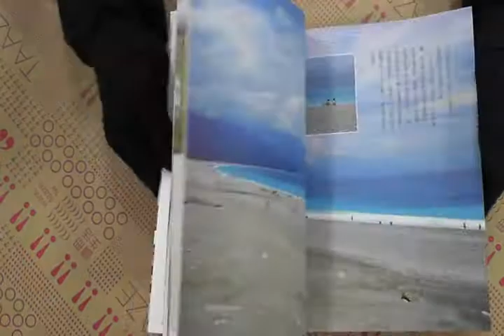TAAZE｜跟著VIA一起全台吃透透玩透透 二手書書況 9789868555655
TAAZE｜讀冊生活網路書店「跟著VIA一起全台吃透透玩透透」，找二手書請至